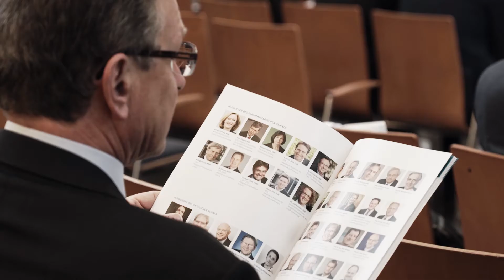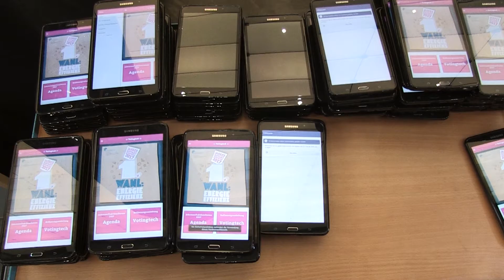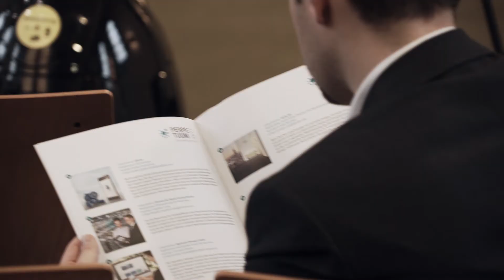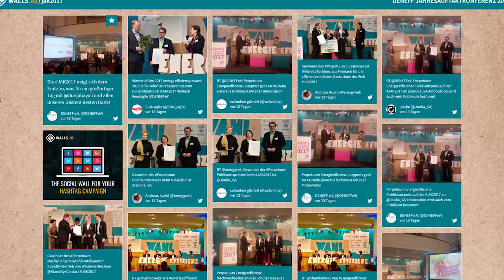DENEFF-Jahresauftaktkonferenz 1.Wahl: Energieeffizienz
DENEFF Jahresauftaktkonferenz 2017 "Erste Wahl: Energieeffizienz" mit Dunja Hayali, Dr. Simone Peter, Rainer Baake, Prof. Manfred Güllner, Dr. Brian Motherway, Christoph von Speßhardt, Carsten Müller, Andreas Kuhlmann, Martin Palsa, Prof. Dr. Claudia Kemfert, Fritz Esser u.v.m. Grosses Dankeschön an die Premium-Sponsoren: ENGIE, KSB, Philips